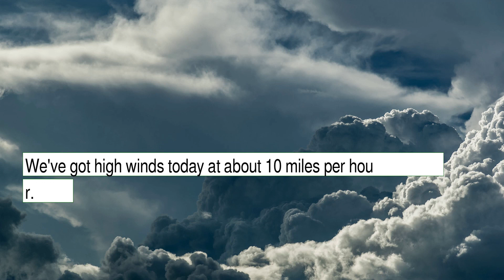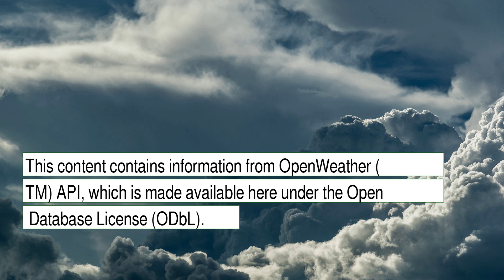Weather Forecast for Wednesday December 29, 2021 in Oakland, CA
The weather report for Oakland, CA. This content contains information from OpenWeather, which is made available here under the Open Database License (ODbL).